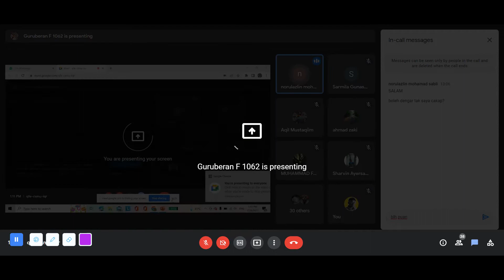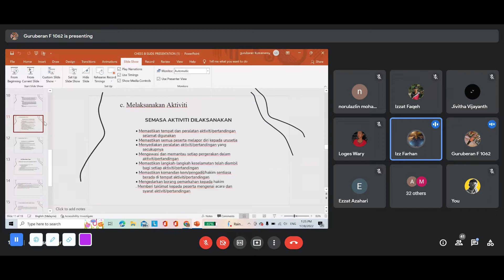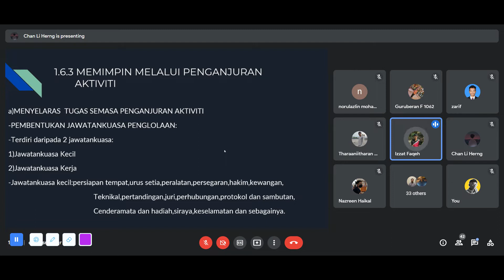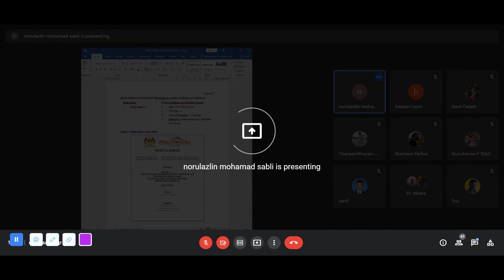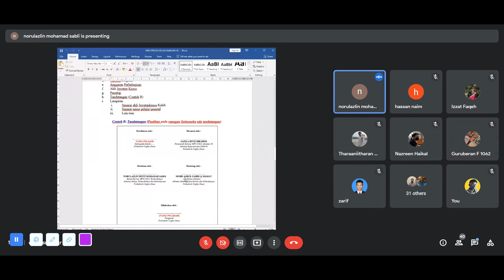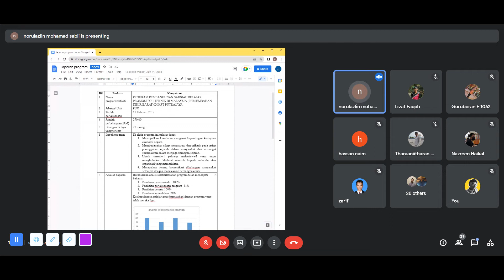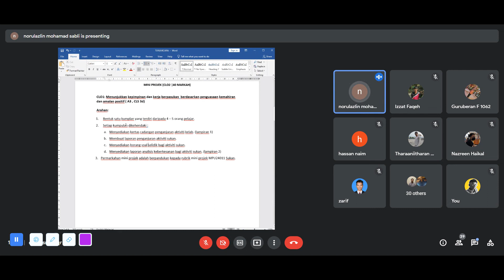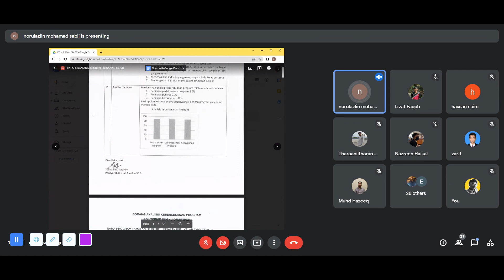Catur B 17/8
Ungku Omar Polytechnic is a polytechnic situated at Jalan Dairy, Ipoh which was named after the Ungku Omar bin Ungku Ahmad. It was established by the Malaysian Ministry of Education with help from UNESCO in 1969. It also received RM24.5 million funding from the United Nations Development Programme.